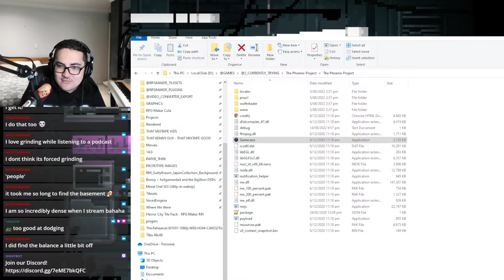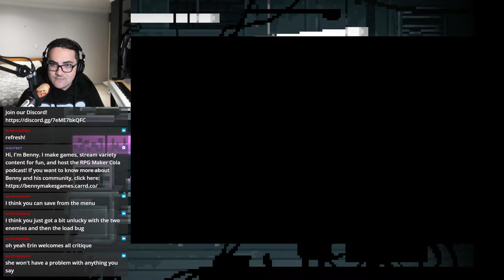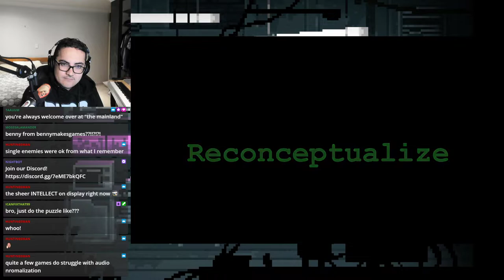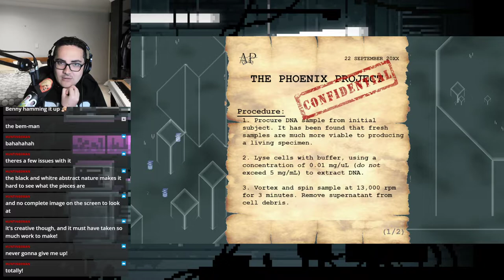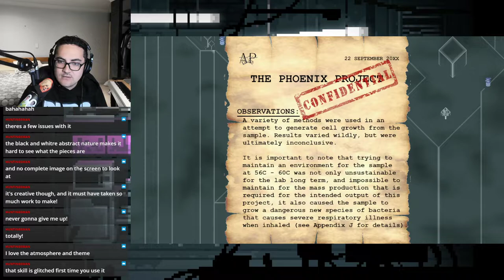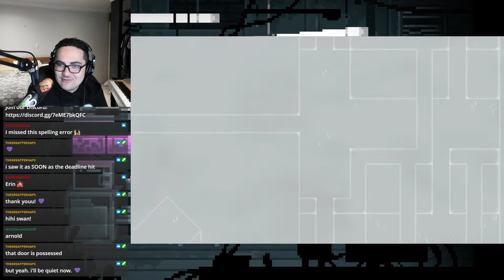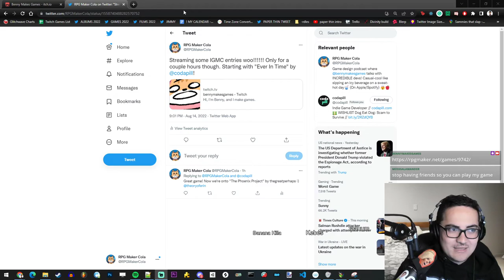"The Phoenix Project" by thegreatperhaps (erin foster) | RPG MAKER IGMC ENTRY BY FRIEND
I love the worldbuilding in this political lab drama :)